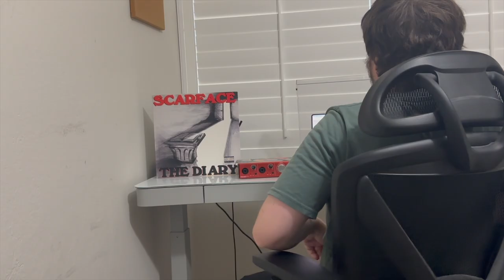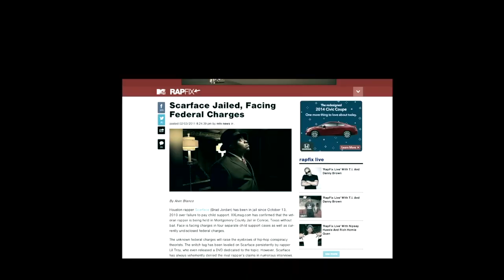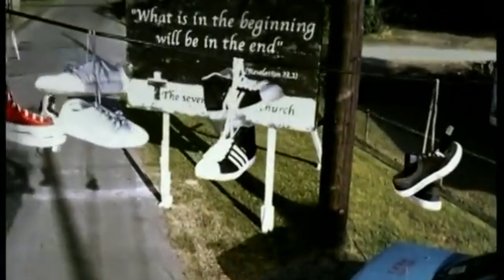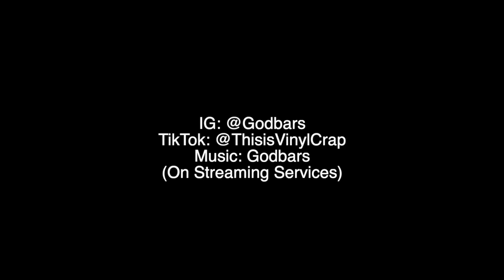#235 Scarface - The Diary (Hip Hop Album Review & Discussion)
Hey guys, thank you for watching my 235th video, next up we have another classic from 1994, so keep an eye out for that video, and if you enjoyed be sure to like, subscribe and let me know what your favorite moments off this landmark for Southern Hip Hop are. Don’t forget to have a great day!

Episode 235: Scarface - The Diary
Released 1994 through Rap-A-Lot / Noo Trybe